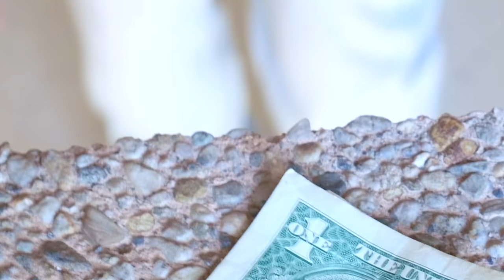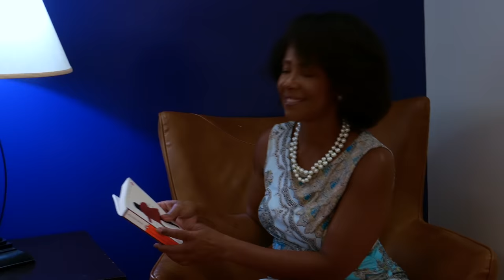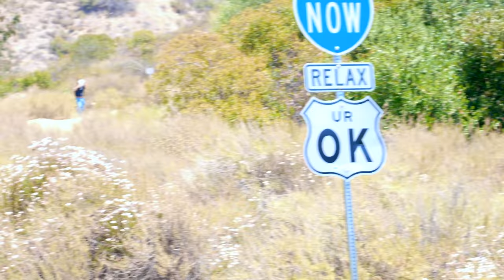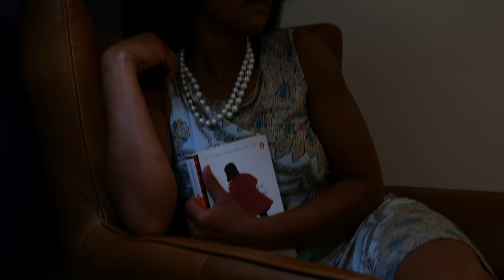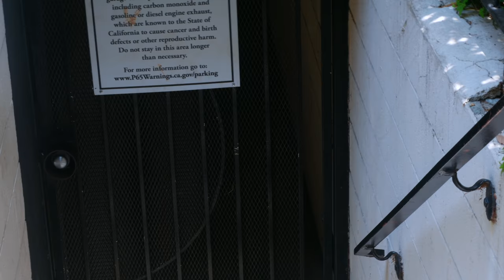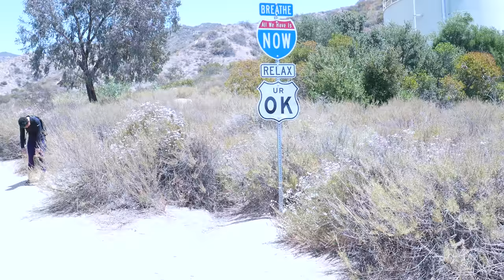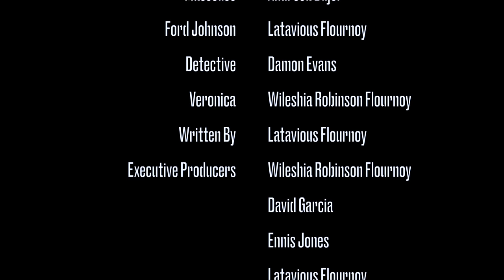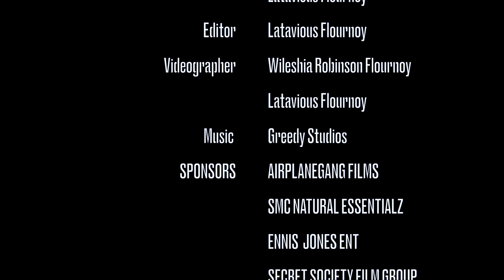HYPOCRITICAL THE MOVIE (Deluxe Version)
Alternate Ending & Deleted Scenes